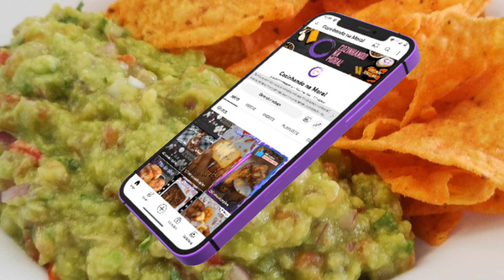Guacamole Perfeito: Segredos da Receita Tradicional Mexicana! 🥑🌶️🇲🇽✨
Embarque em uma jornada culinária até o México com nossa incrível receita de Guacamole! Neste vídeo, vamos revelar todos os segredos para preparar uma guacamole tradicional que vai conquistar o seu paladar e te transportar diretamente para as vibrantes ruas de Guadalajara.

Nossa chef especialista vai te guiar por cada passo, desde a escolha dos abacates perfeitos até o equilíbrio ideal de temperos e ervas frescas. Com abacates cremosos, tomates suculentos, cebola picada, Salsa fresca e um toque de pimenta, você vai se apaixonar por essa explosão de sabores.

Assista agora e compartilhe com todos que amam uma comida mexicana autêntica. Não se esqueça de se inscrever, dar um like e contar nos comentários como ficou a sua Guacamole. Vamos juntos tornar essa receita um sucesso e espalhar o sabor do México para o mundo inteiro! 🌟🥑🌮

GUACAMOLE ingredientes:

1 abacate
1 cebola roxa
Salsa
1 limão
2 pimentas dedo de moça
Sal
1 tomate

Muito Obrigada!